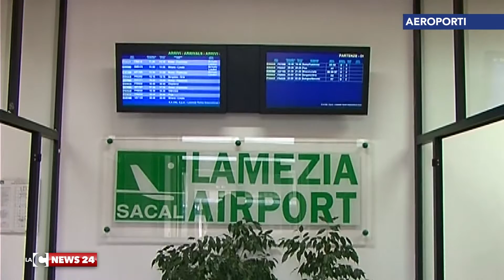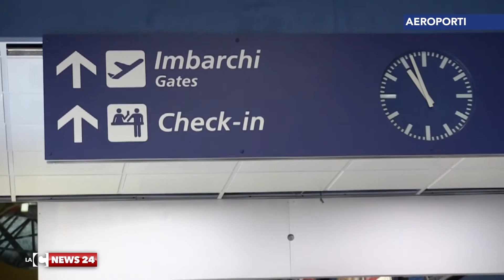Sacal tenta la scalata